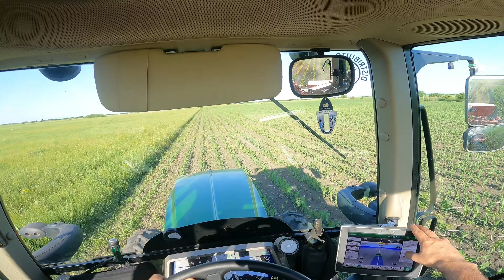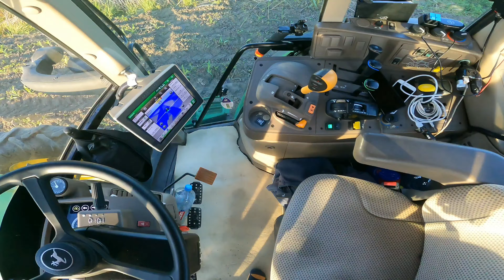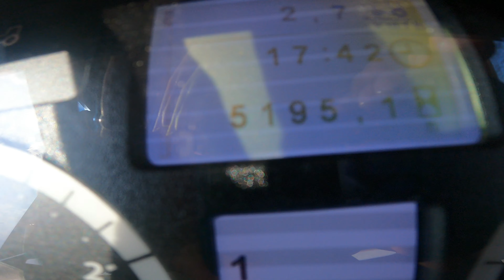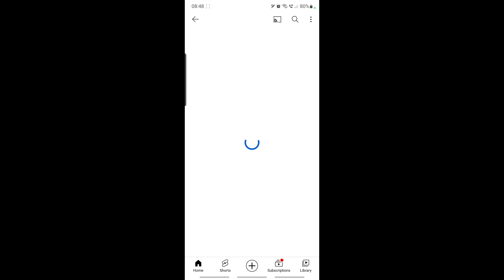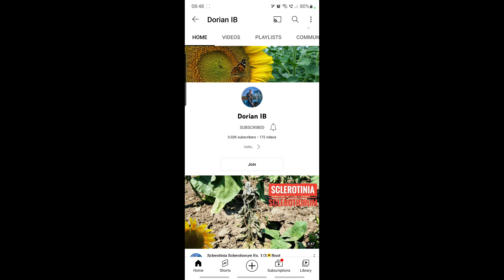Am inceput la prășit/fertilizat de porumb 🌽🌽🌽 U650 +JohnDeere 6120M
Filmat cu : GoPro Hero Black 9
Editat cu : Power Director
Regizat , filmat și editat de Mihai Kiraly